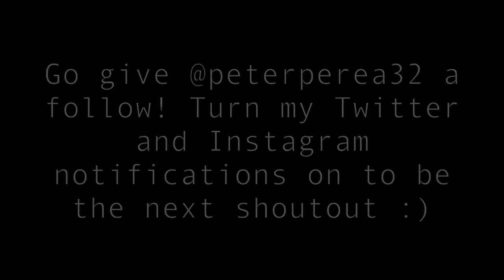CONVINCED BROTHER HE IS INVISIBLE!! (EMOTIONAL)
This got very emotional very quick!

GO WATCH MAGIC FOR HUMANS ON NETFLIX!

Vine: @DavidDobrik
Musically: @DavidDobrik

Seth - @sethfrancois

Lindsey: @lindseygroll